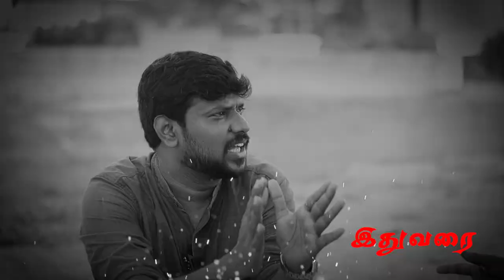பணம் சம்பாதிக்க ஆன்மீகமா? - Part 2 | Spiritual Controversial Interview with Vivek | Thirumaran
பணம் சம்பாதிக்க ஆன்மீகமா? Part 1